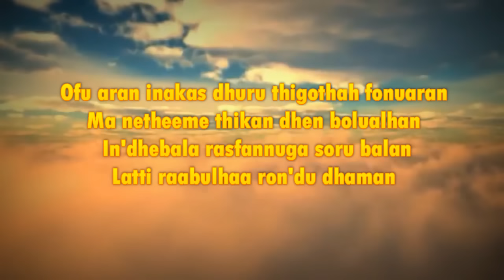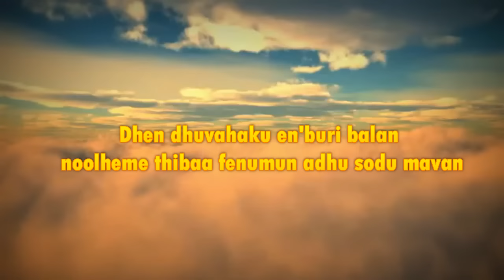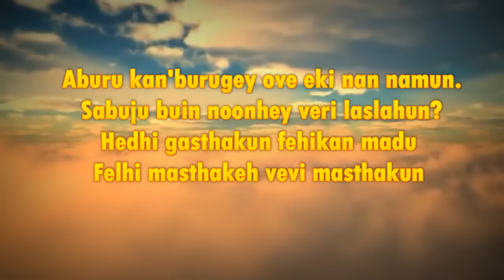Maatu & Zainab - Badi (LYRICS )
special thanks to @vilu for the lyrics

Lyrics:

Roefaa ma hithaamakuran
Roe roefaa hiyyvarukoh ma bunan
Bunedheebala keehthakuranvee ulheveythoa kairee?, ma bunan
Badieh noon mashakee
THARI EH HEY THI EE UDUGAVI RATHURAN
Maazee ey keehtha kuraany, ma'afah edhi  aadheys ma kuran.

Ma mifashany dhoguhadhan
Maliyaa basthaku dhashu ron'gudhaman
Noonee akuruthakuga bolhu alhan
Nubuname adhi alhugan'du bodu nuvan
Ofu aran inakas dhuru thigothah fonuaran
Ma netheeme thikan dhen bolualhan
In'dhebala rasfannuga soru balan
Latti raabulhaa ron'du dhaman
Lasthakeh nuveye masthakeh dhuvune haali thirin vadhe dhorubalan
Kasratheh kurifahun noontha bunee, balive neenakas hodumalan
Nukurame buneveynehe feni dhelolah dheegen otheema horuhadhan
Dhen dhuvahaku en'buri balan noolheme thibaa fenumun adhu sodu mavan

In'guney magey aadheys kamunudhaanekan
Thihitheh  dhen madu nuvaanekan
Roa adu magey neevunakas in'geyey thidheloa adhi kanuvaanekan
Ekamaku hithu rahumu vaanekan
Mi kiyaa basthaku dhashu nulaanekan
Fahu bahakah bunelan ma othee thivaruge amaleh ma nukuraanekan.

Aan, nubunamey thee badi ekey
Ma nubunyas e nameh haru kuraane aan.
Kaaku bunaany thee thari ekey?
Ulhun salhi ekey, gulhun farulu vaanekan
En'gunufahun hithu lakunu laanekan
Dhevunu kamun hithi hakuru laanekan
Haru karunuge hila ohi felhi mihithuga gini alifaan an'guru laanekan.
Felhi hedhi eki reyrey eki thanthanun
Zahamu kuree kaakuhe eki hanjarun?
Aburu kan'burugey ove eki nan namun.
Sabuju buin noonhey veri laslahun?
Hedhi gasthakun fehikan madu
Felhi masthakeh vevi masthakun
Liyevunu kamu mihithuga dheli galamakun
Fuhelame fan'du thiyanan adhu rabaraku